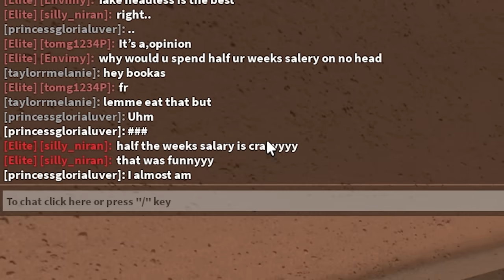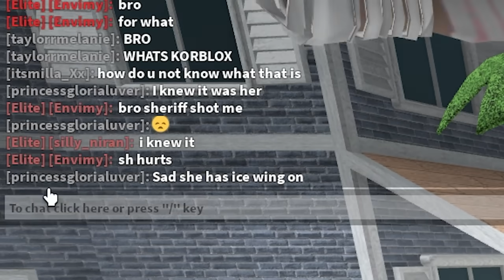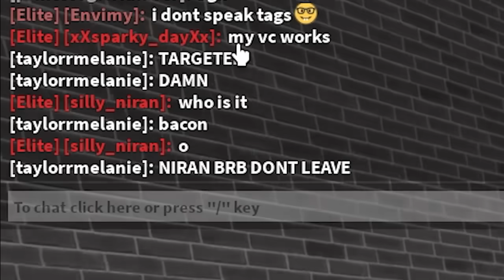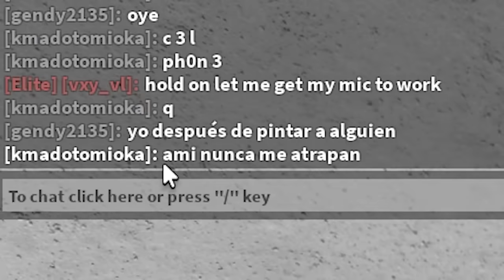I Pretended To Be A RICH BACON HAIR In MM2... (Murder Mystery 2)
In Today's Video, I Pretended To Be A RICH BACON HAIR In MM2... (Murder Mystery 2)